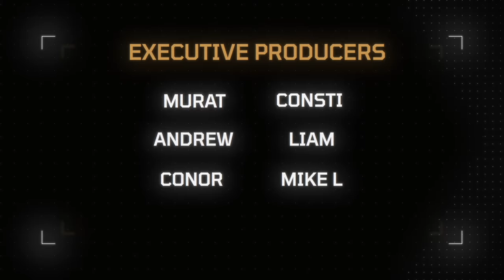Half of the NFL is in Purgatory.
with any deposit, they will MATCH that deposit up to $100!

Also while you’re here, shop for Bootleg gear as well as dozens of designs for officially licensed gear for all 32 NFL teams over at Homage!

Time Stamps
0:00 Welcome Back!
3:37 Commanders
11:30 Buccaneers
20:26 Jets
26:47 Chargers
32:05 Titans
38:20 Raiders
43:39 Saints
55:16 Rams
1:02:50 Bengals
1:11:17 Bills
1:20:27 Texans
1:27:37 Broncos
1:36:52 Bears
1:46:37 Panthers

And one more thing! Follow E.J. and Brett at their respective twitter and instagram handles too: